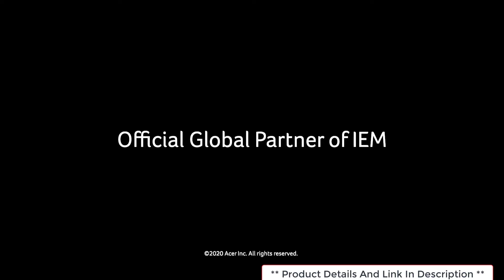Best Budget Gaming Laptop 2022 || Top 5 Best Cheap Laptops for Gaming in 2022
Which is the Best budget gaming laptops of 2022  ? In this video, we have reviewed the top 5 best Best budget laptops for gaming in 2022 for prices like under 1000$, 700$, 500$ and Indian prices like under under 50000, under 30000. Check out the top 5 best cheap laptops for gaming in 2022 for GTA, PUBG, Fortnite etc.

1️⃣ HP Pavilion Gaming 15

2️⃣ Dell G5 15

3️⃣ Acer Nitro 5

4️⃣ MSI Katana GF66

5️⃣ Lenovo Legion 5 Pro

best budget gaming laptop under 30k,
best budget gaming laptop under 35000,
top 3 best budget gaming laptop in 2022,
best budget gaming laptop under 40000,
5 best budget gaming laptop in 2022,
top 5 best budget gaming laptop 2022,
top 5 best budget gaming laptops,
best budget gaming laptop under 60k,
best budget gaming laptop under 70000,
best budget gaming laptop 2022 under 700,